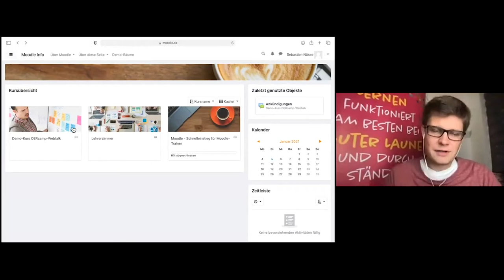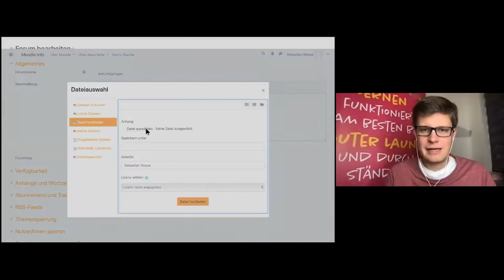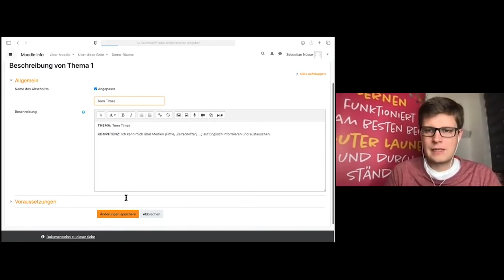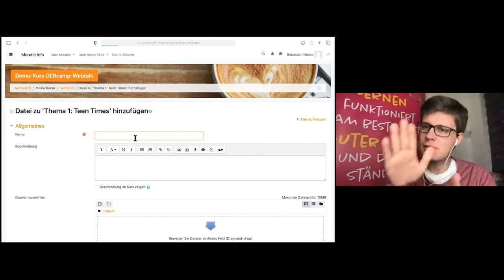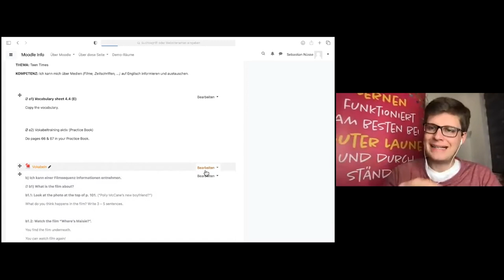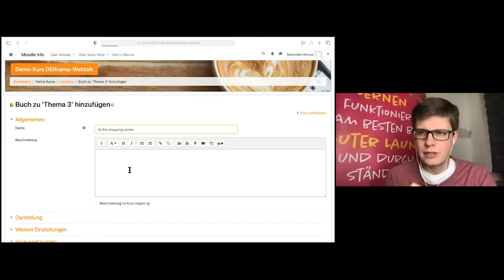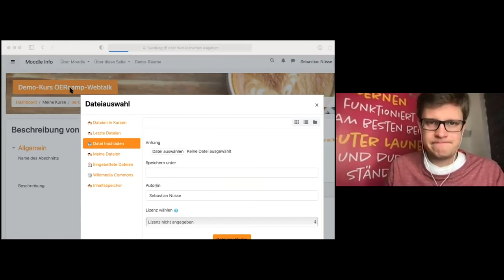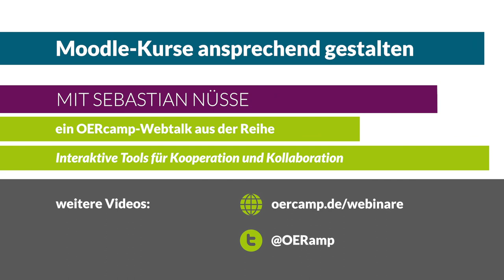Moodle-Kurse ansprechend gestalten | ein OERcamp-Webtalk mit Sebastian Nüsse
Moodle-Kurse ansprechend gestalten

Ein Video von Sebastian Nüsse für die OERcamp-Webtalks im Frühjahr 2021. Zusätzliche Materialien, das Video zum Download und Lizenzhinweise

Das Video ist Teil der Reihe „Interaktive Tools für Kooperation und Kollaboration. Kollaborative, agile und motivierende OER-Tools für gelungenen digitalen Unterricht“. Alle Folgen